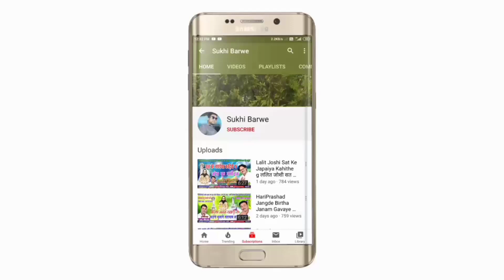Shubham Nayak Roshni Saiyam Tere Bina Nahi Jina Janu Re CG NEW SONG शुभम नायक रोशनी सैयाम SukhiBarwe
Song ~ tere bina nahi jina janu re तेरे बिना नही जीना जानू रे
Male ~ Singar Shubham Nayak - शुभम नायक
Female ~ Singar Roshni Saiyaam रोशनी सैयाम
Lyrics ~
Genral ~ Original
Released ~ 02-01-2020